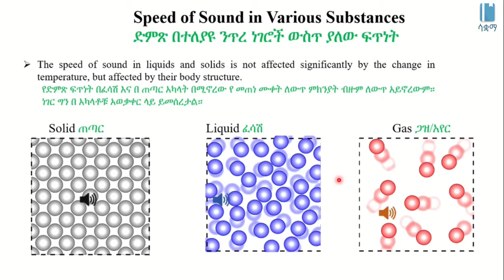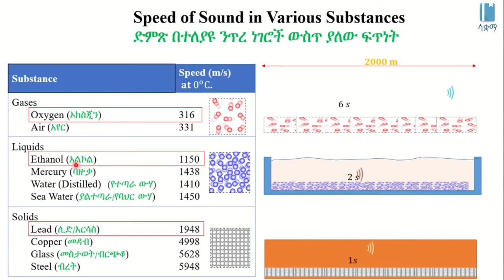Speed of Sound in Various Substances | ድምጽ በተለያዩ ንጥረ ነገሮች ላይ ያለው ፍጥነት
This Video explains Speed of Sound in Various Substances in Amharic, it is based on chapter 7, grade 7 Physics. The main topic discussed is the speed of sound Air, Liquid, and Solid mediums. The academic videos published under SAQUAMA (Education for Ethiopia) are in line with the Ethiopian Curriculum.

ይህ  ቪዲዮ ድምጽ በተለያዩ ንጥረ ነገሮች ውስጥስ ስላለው ፍጥነት በአማርኛ  ቋንቋ ግንዛቤ የሚሰጥ ነው ፣ የተሰራውም በ 7 ኛ ክፍል ፊዚክስ ምዕራፍ 7ላይ ተመስርቶ ነው፡፡ በዚህ ርዕስ  የተብራራው ድምጽ በአየር፣ ፈሳሽ፣ ወይንም ጠጣር ንጥረ ነገሮች ላይ ያለውን ፍጥነት ነው። በሳቋማ (ኤጁኬሽን ፎር ኢትዮጵያ) ስር የተለቀቁ የቀለም ትምህርት ቪዲዮዎች ከኢትዮጵያ ሥርዓተ ትምህርት ጋር የሚስማሙ ናቸው ፡፡